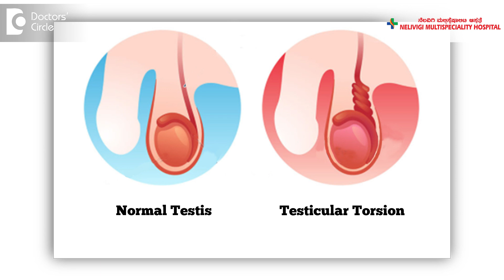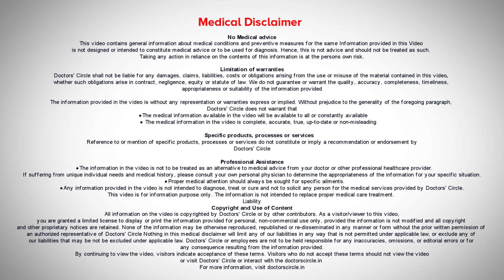Testicular Torsion in Kids - The Pain you should never Ignore - Dr. Girish Nelivigi| Doctors' Circle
Today I would like to discuss a very important emergency in urology and especially pediatric urology. This is the sudden onset of pain in the testes. There are many causes for sudden onset of pain in testes in children as well as in adults but in children the commonest and the most important cause is torsion of the testes. Torsion of the testes is a condition where there is a sudden twisting of the testes causing severe pain. When there is a severe and sudden twisting of the testes the blood supply to the testes is cut off and if the blood supply to the testes is cut off then usually it results in a non-viable or a dead testes. That is a reason why no one should ignore. If your child has sudden and severe pain in the testes it is an emergency and this child has to be taken to the hospital immediately and a thorough examination has to be done including a doppler ultrasound of the testes. If it is confirmed that it is a torsion then the child needs emergency surgery to untwist the testes and to restore the normal blood supply to the testes. So do not ignore a sudden testicular pain in a child.

Testicular pain in kids | Testicular pain treatment | Testicular torsion causes| Testicular torsion symptoms | Testicular torsion treatment | Testicular torsion pain | Testicular torsion ultrasound